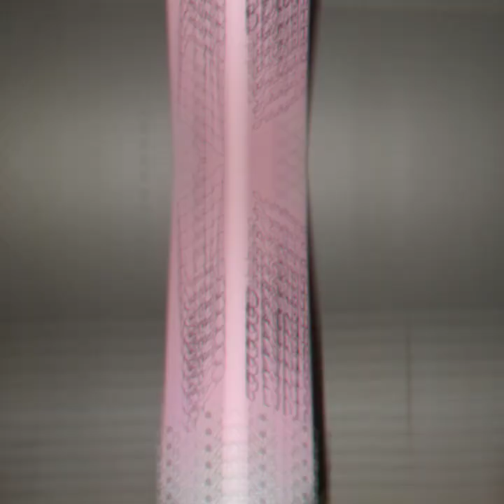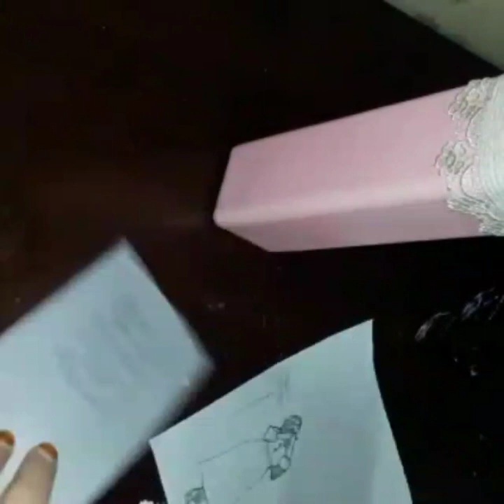Bottle art//how to draw picture on bottle//simple method...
bottle art
how to draw pictures on bottle simple.

please watch

share please